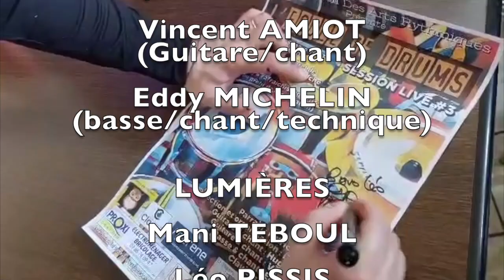Ecole de drums - centre socio-culturel - Duran Duran "Ordinary love"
Concert de restitution des élèves de l'école de Drums au centre socio-culturel de Saint-Georges/Baulche (89).

Remerciements aux musiciens :

Hugues RENAULT au chant et à la guitare Vincent AMIOT au chant et à la guitare Eddy MICHELIN à la basse et à la guitare David KAESER aux claviers Catherine BERTHAULT au chant et aux choeurs

Remerciements à nos partenaires :
Les opticiens Clarya, à Auxerre
La société Pérene, à Auxerre
La librairie « la pieuvre », à Auxerre
L'entreprise Fox concept et design, à Chemilly-sur-yonne
Le domaine Seguinot, à Maligny
Bureau Vallée Auxerre
L'entreprise « Proxy Confort » situé à Saint-Fargeau
Gufo création, à Arcy/cure

L'association des arts rythmiques remercie également le parrain de l'école : Patrick Buchmann pour ses conseils avisés, Félix Sala pour sa master-class intitulée "L'estime de soi comme outil pédagogique" et la mairie de Saint-Georges/Baulche pour la mise à disposition du centre socio-culturel.